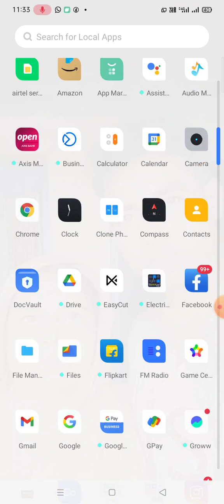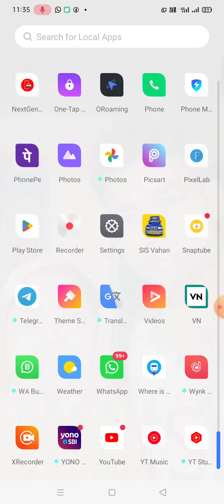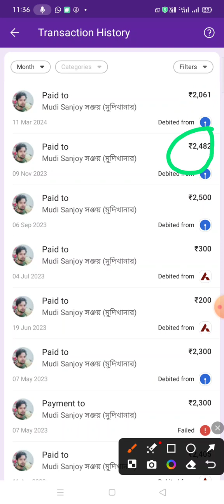জীবনের কিছু হিসাব যদি সময় থাকতে শিখে নেওয়া যায়, তাহলে জিবন টা অনেক সরল হয়ে যায়।